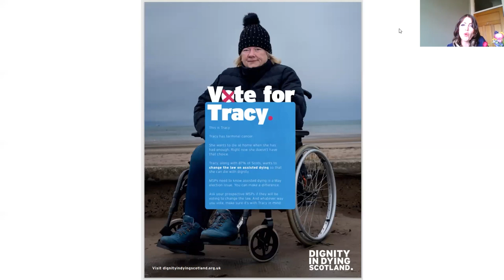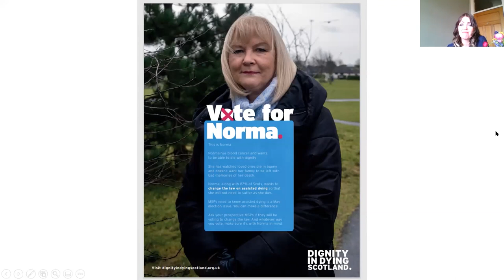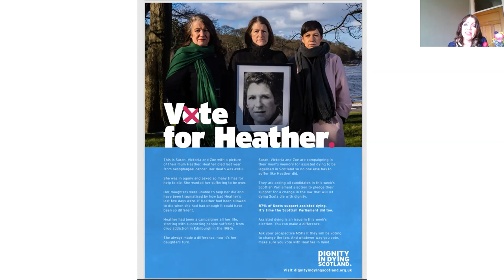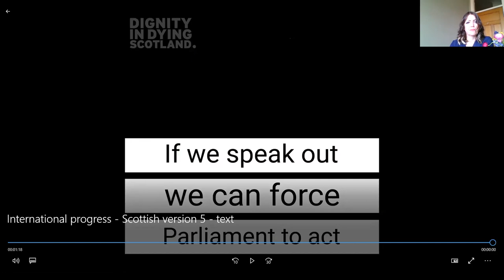Dignity in Dying Scotland: exclusive launch event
Launch event to kick off our election campaign with special guest Prue Leith